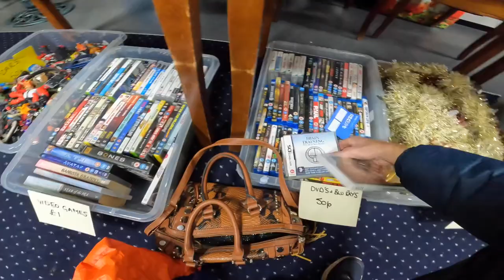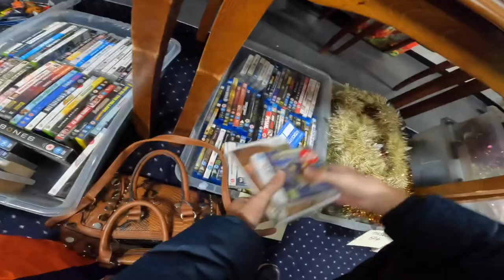An Unexpected Battalion Bundle! | Indoor Car Boot Sale @ Mid Devon Con Club